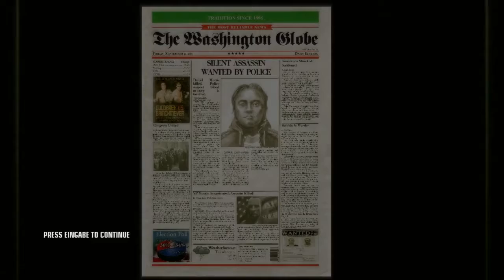Hitman: Blood Money - #11 Zu Besuch bei Obama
Ave Mariaaaaaaa, der HühNerdiebe Lukas spielt Hitman: Blood Money von IO Interactive aus dem Jahr 2006.

Das erwartet euch:

- Im weißen Haus wurde ein Piratenschatz gefunden
- Die Frau und der Hund kommen zu spät
- Ein Irrgarten Fail
- Ich würde meinen Bruder niemals erschießen, boom...

Im roten Haus wohnt der rote Mann. Im gelben Haus der gelbe Mann. Im blauen Haus der blaue Mann – wer wohnt im weißen Haus?
Lasst mir eine Antwort in den Kommentaren da :)